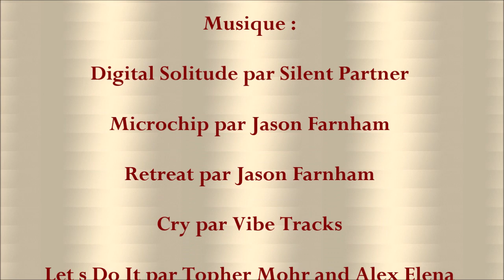Origami : 🎖 Médaille militaire, 🎖 Star Medal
Tutoriel avec des explications détaillées pour plier en papier une décoration militaire, médaille de l'étoile. Faites-en quelques-une pour offrir à tous vos amis qui le méritent bien. Niveau de difficulté : moyen.
Designer :  Francis M. Y. Ow.

Bon pliage !